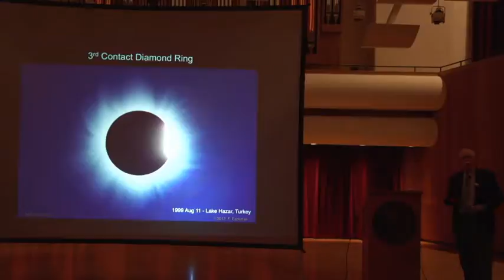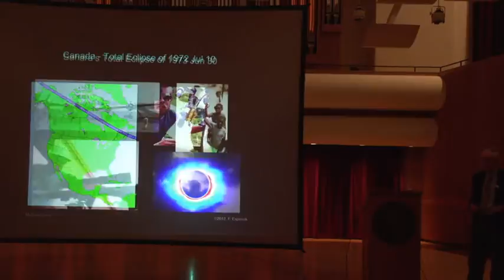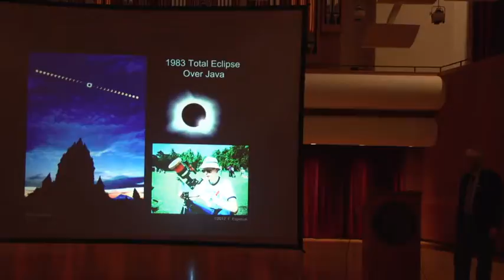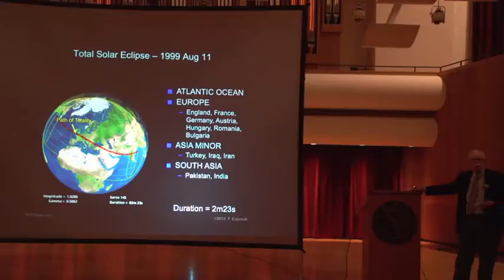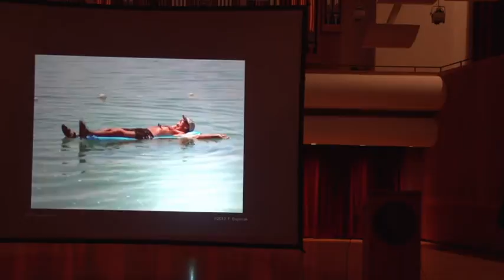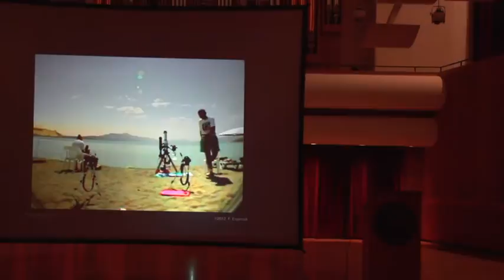2016 Bullitt Lecture in Astronomy - Part 3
Fred Espenak
Great American Total Solar Eclipse of 2017
Part 3